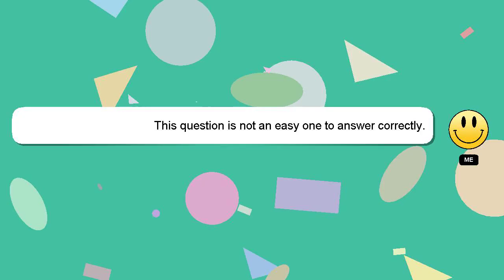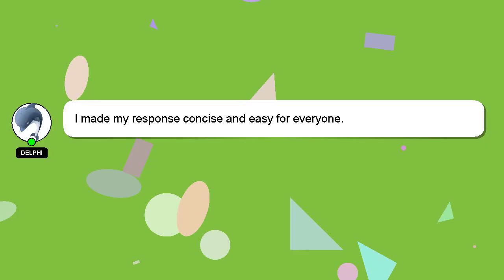NodeJS : Change Helenus Consistency Level in CQL query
Change Level Consistency CQL in NodeJS : Helenus query